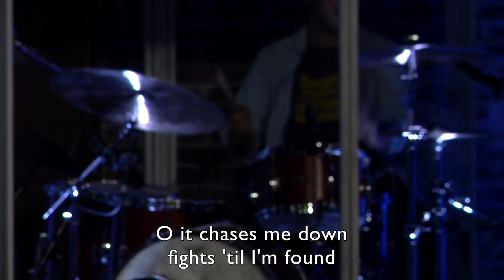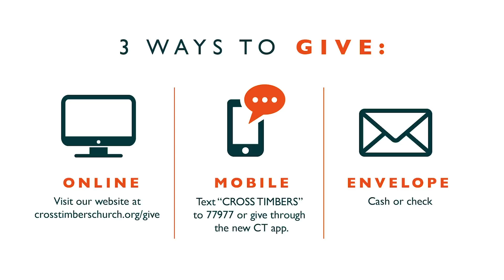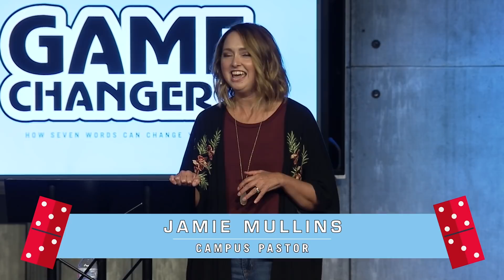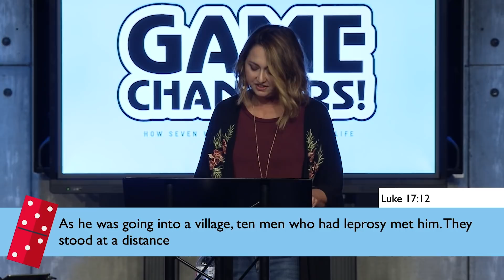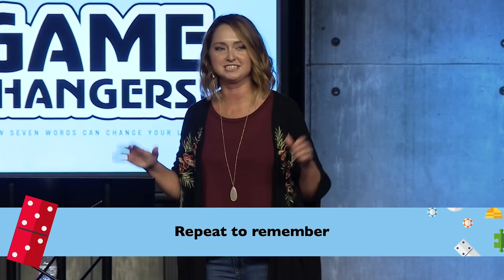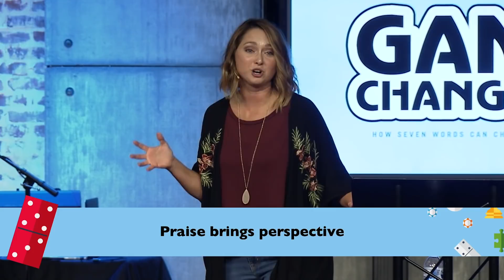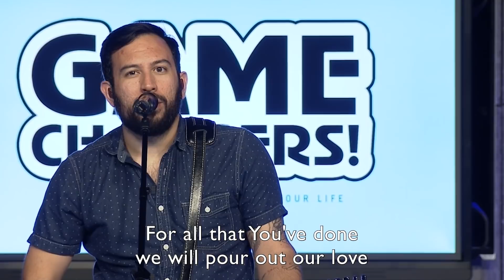July 8, 2018